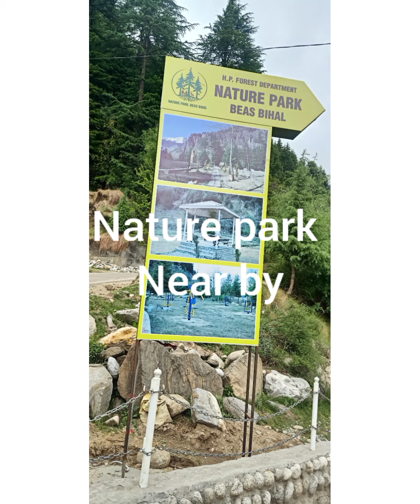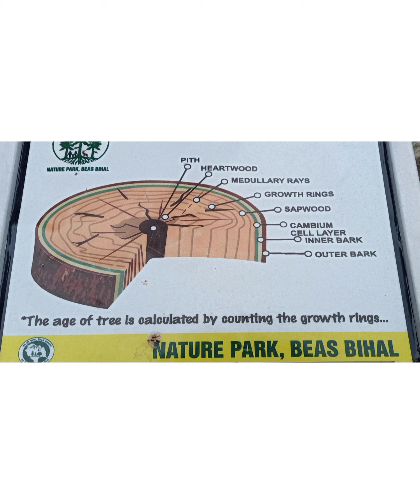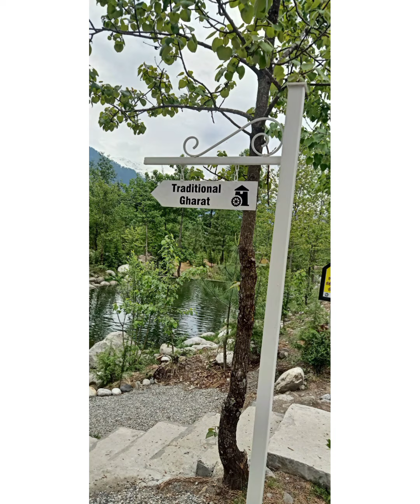Nature park in manali